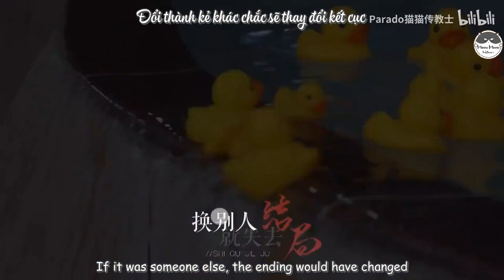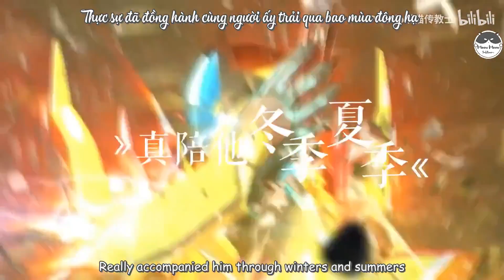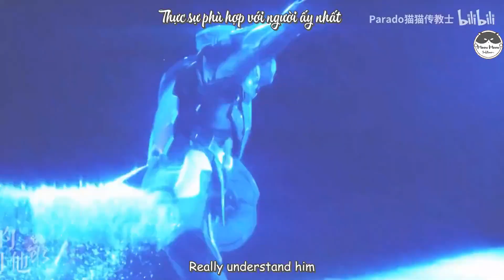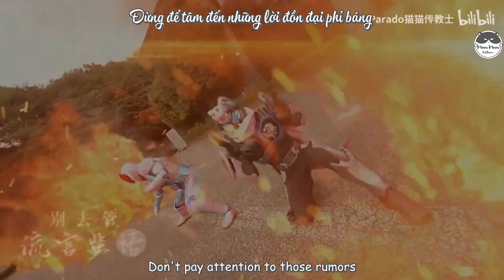Kamen Rider Revice | Igarashi Ikki & Vice - Chân tướng là thật 真相是真 | Vietsub - Engsub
"Nếu như là vì người ấy
Tôi sẽ có tất cả dũng khí trên thế gian
Tựa như những giấc mộng đẹp không muốn tỉnh lại"

Mong rằng cho dù cái kết có ra sao thì Ikki và Vice vẫn sẽ được ở bên cạnh nhau